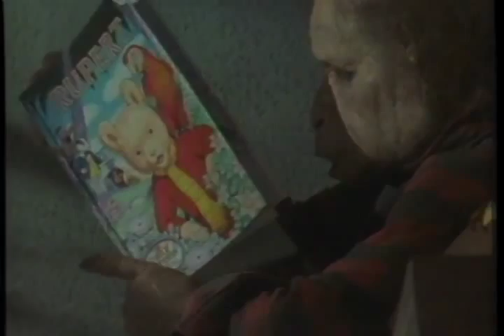Monkey Boy Trailer 1990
Director: Lawrence Gordon Clark
Starring: Christine Kavanagh, John Lynch,  ,  ,  ,

Official Content From Prism Entertainment

A half-human, half-ape creature kills its creators and terrorizes the outside world.

Movie, Monkey Boy Movie,Monkey Boy Trailer,Monkey Boy 1990, Lawrence Gordon Clark,Christine Kavanagh, John Lynch,  ,  ,  ,